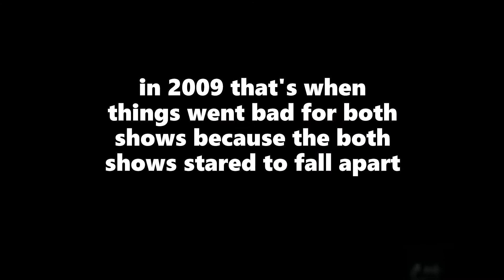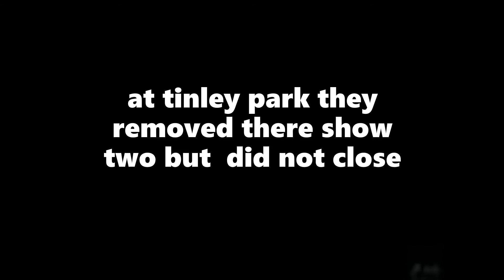the history of the NRAE in odyssey fun world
some info i got from freddy traps vid and pictures i got off of google and one off of showbiz pizza.com

all music in this video goes to Aron Fecter the owner of the rock afire

this video made By Comic c.o. productions inc.